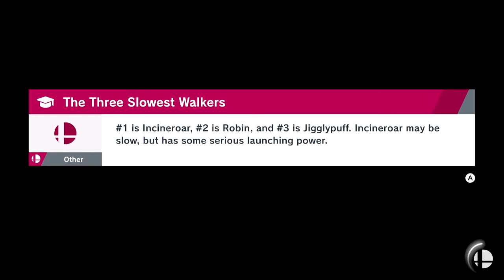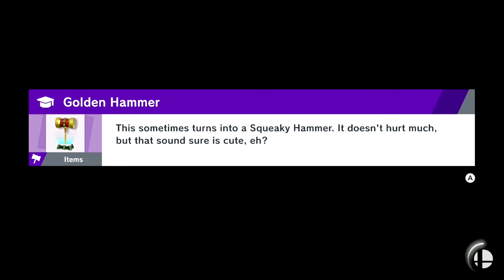Super Smash Bros Ultimate: World Of Light || Ep. 5: Love Languages and Fury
The Yib goes on a journey of self-discovery, as Nik gets slain by Grimace. Alph is cold and cruel.

Hosts: Nikolas and Aaron
Editor: Nikolas